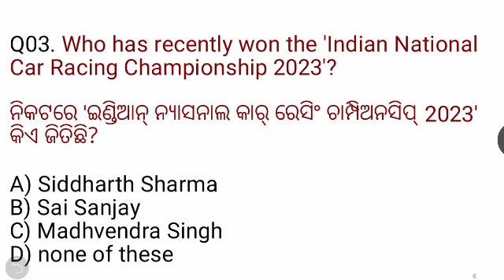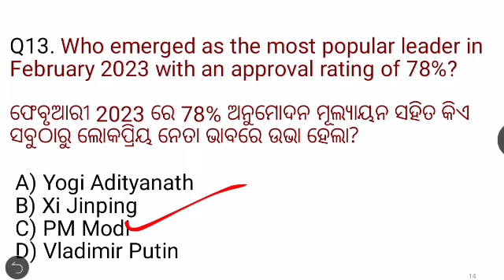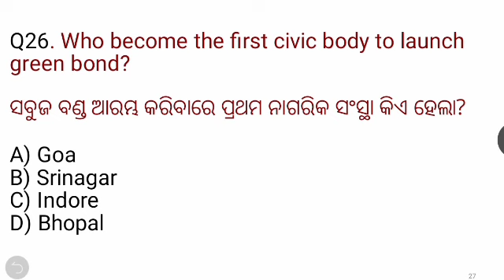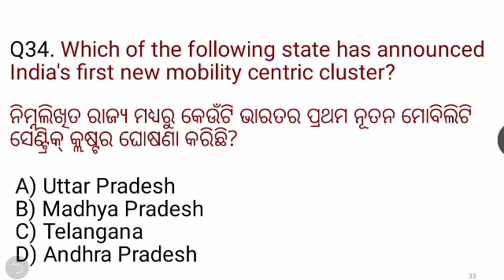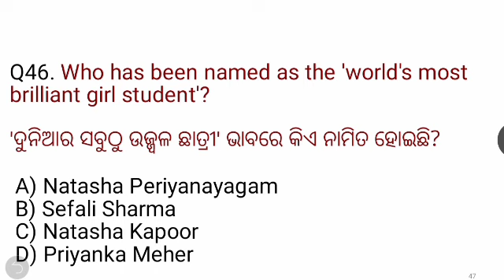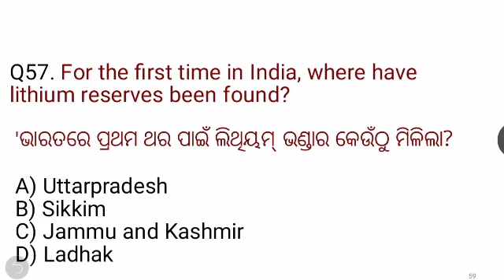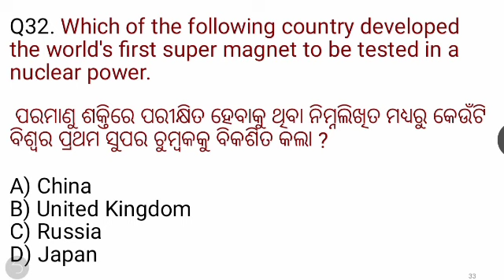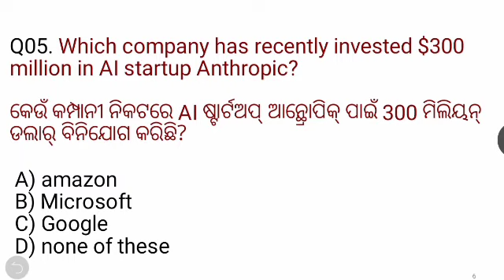Weekly Current Affairs 06 - 12 Febuary 2023 || All Exam Current Affairs 2023 || Info Odisha Official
"Info Odisha Official"